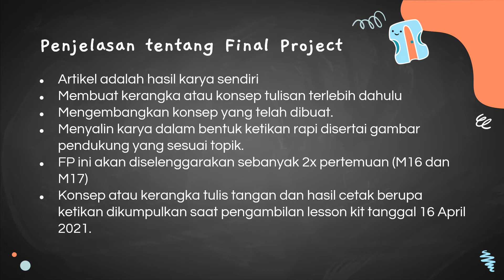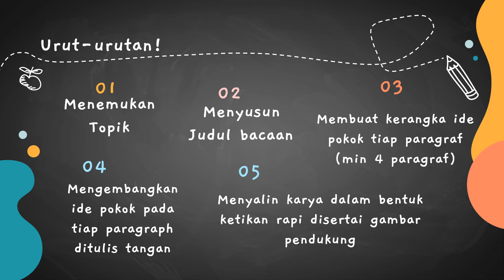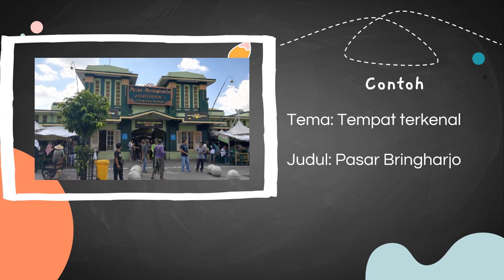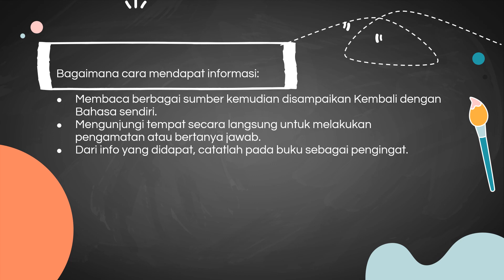FINAL PROJECT | BAHASA INDONESIA GRADE 4